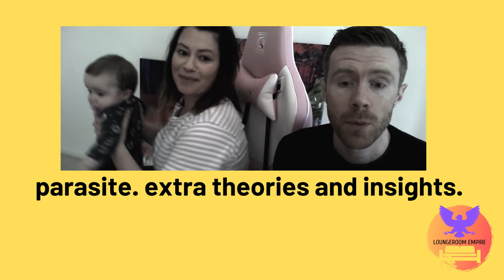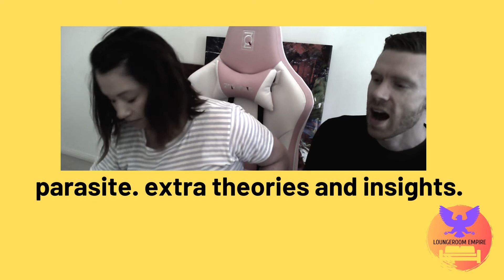PARASITE | Explained |Things Missed | Easter Eggs, Theory, Review, Analysis | Korean Movie Film Bong